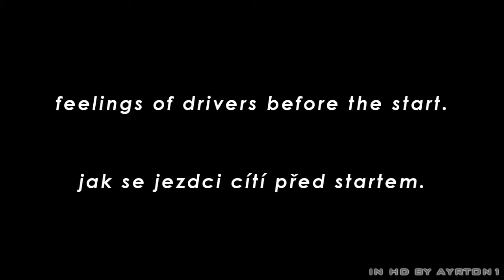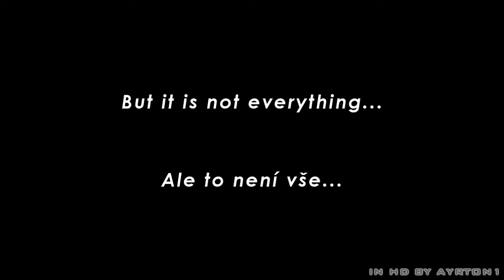Drivers Before Race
Until now, nobody knew feelings of drivers before the start. Enjoy ;)